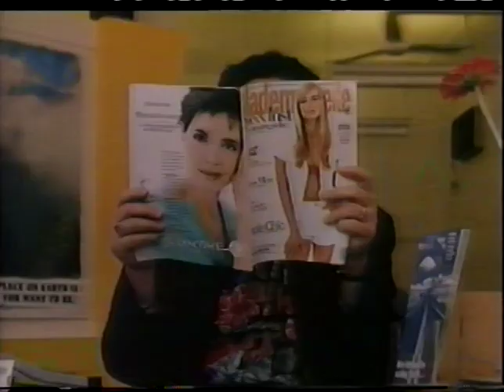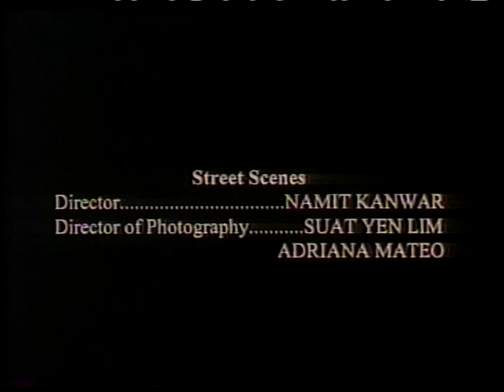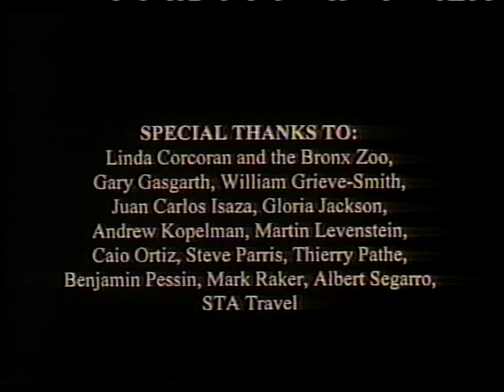"When Elephants Weep"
35MM SHORT FILM